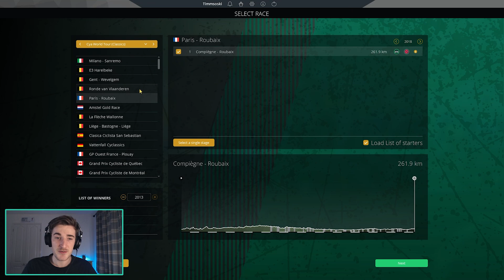RECREATING HISTORY 2014 - #3: Paris - Roubaix ft. Niki Terpstra / PCM 2020 / 2014 DB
We throw things back to 2014, as we look to capture all five monuments from the 2014 season on Pro Cycling Manager 2020. After failing to recreate Cancellara's win at Ronde, we look to take home Niki Terpstra's win on the cobbles at Paris - Roubaix.

LINKS

ABOUT